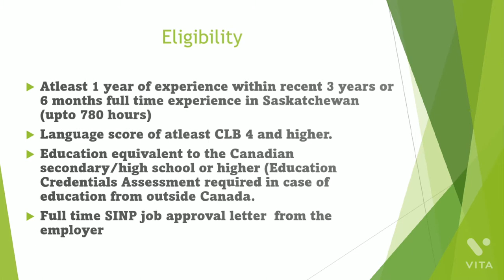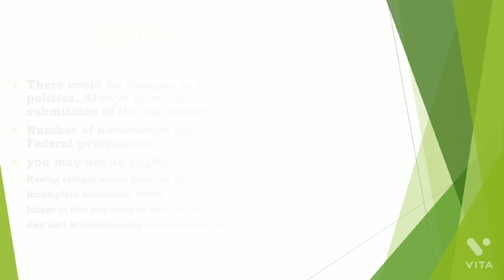New healthcare process SINP | Saskatchewan Hard to Fill Skills Pilot program | healthcare workers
Canada Immigration New Pilot Program | Hard to Fill Skills Pilot | Best PNP | with English subtitles

Canadian immigration announced a new pilot program. Saskatchewan immigrant nominee program start this new pilot name Hard to fill skills pilot program. 23 NOC codes 23 occupations are eligible to apply under this new program of Canadian immigration. Alls these occupations are from skill level C and skill level D. Looks like this program is going to be considered as one of the best immigration programs of Canada.

: 88 Tips on Immigration to Canada: Visa, eTA, Work Permit, Study Permit, Immigration, and Citizenship to Canada

: Canada Past Present and Future: A Series of Books About Canada

: How to Immigrate to Canada via the Express Entry Immigration Program (Canada Legit Book 1)

: So You Want to Move to Canada, Eh?: Stuff to Know Before You Go

: White Mountain Puzzles Best Places in Canada Jigsaw Puzzles (1000 Piece) ji